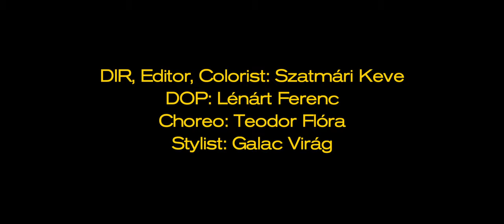$KY - TIPLI (Official Music Video)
SKY - TIPLI hamarosan elérhető minden streaming platformon!

MUSIC

Lyrics: $KY
Produced by S!KK

DIR, Editor, Colorist: Szatmári Keve
DOP: Lénárt Ferenc

Stylist: Galac Virág

Dancers:
Teodor Flóra
Szutor Adél
Márki Kata
Molnár Georgina
Bata Noémi

Car: Bozsó István

Cast: gang17

Ez amúgy egy rosszul sikerült paródia akar lenni :S Csak a forgatáson nagyon meglettünk és túl komolykodtuk.